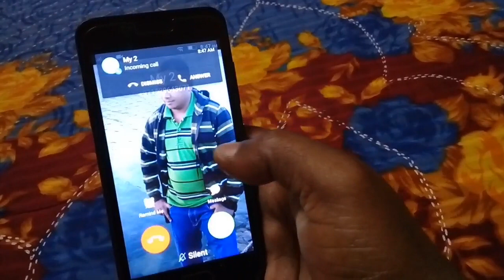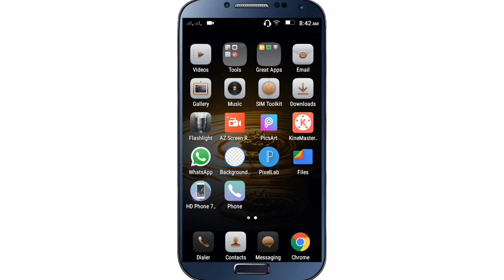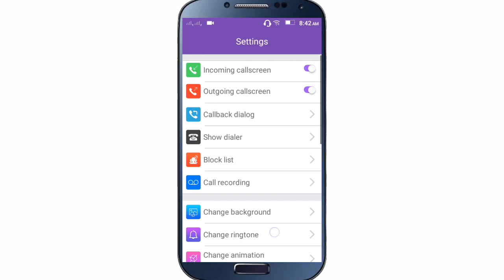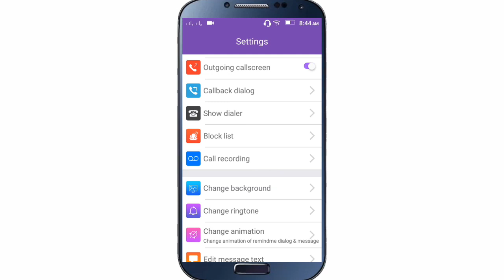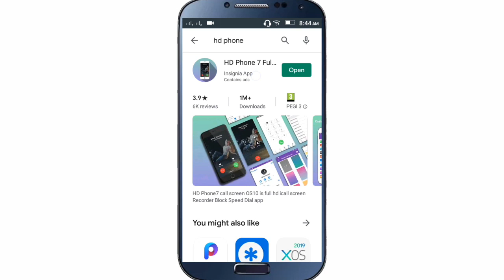মোবাইলের কল Screen আপনার ছবি সেট করুন!! Call Screen Secret tricks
মোবাইলের কল Screen  আপনার ছবি সেট করুন |
HD Phone7 call screen OS10 is full hd icall screen Recorder Block Speed Dial app

HD iCallScreen OS10 Phone7 Dialer plus is a full HD phone call screen Caller ID,i dialer screen as similar to OS10 now in your android smart phones.
Download HD Phone 7 i Call Screen OS10 Dialer app and enjoy the unlimited free HD icall screen Phone 5, 5s, SE, 6, 6s, 6splus 7, and 7plus UI wallpaper background Design calling features full theme..!!
Receive incoming and give outgoing a call in a similar manner you do in an Phone.